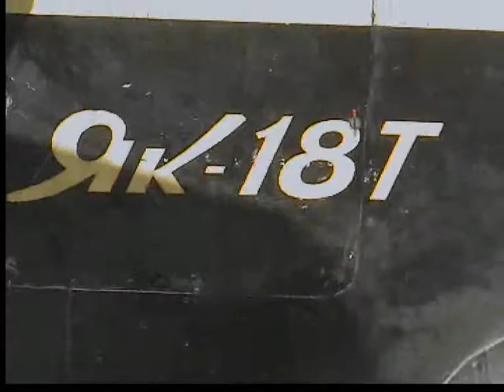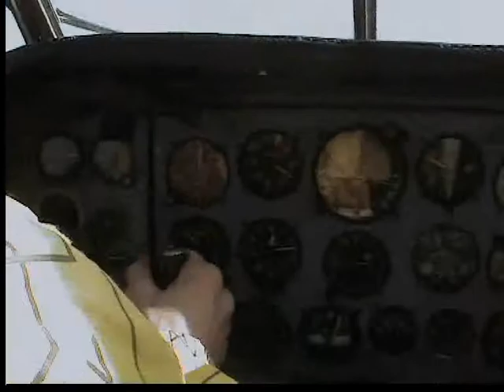годкин. полет 1 на як-18т